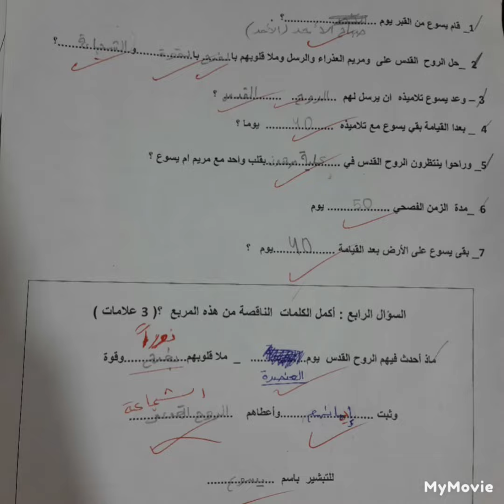امتحان دين مسيحي خامس الشهر الأول والثاني فصل ثاني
نماذج امتحان نهائي دين مسيحي صف خامس
للفصل الثاني
2022 😍😍😍😍😊